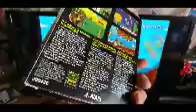ATARI JAGUAR-ZOOL 2 MY 2ND GAME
an added game to my collection, that came open.